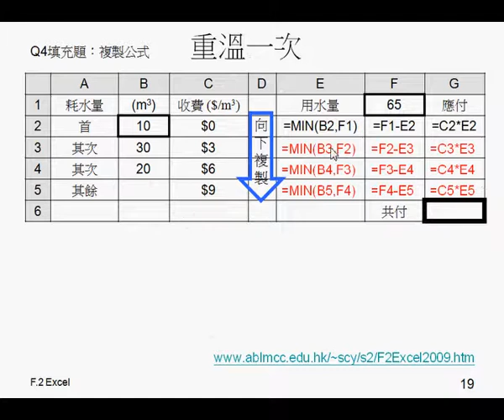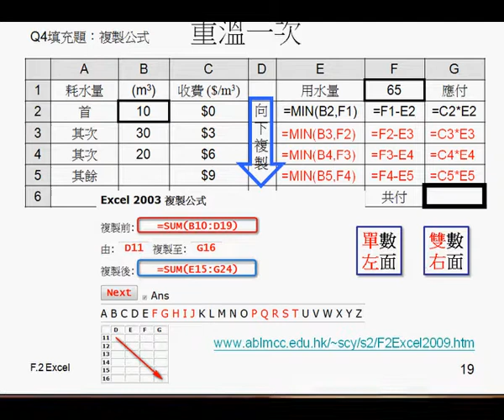🟢Excel-06 copy 複製公式-5 test